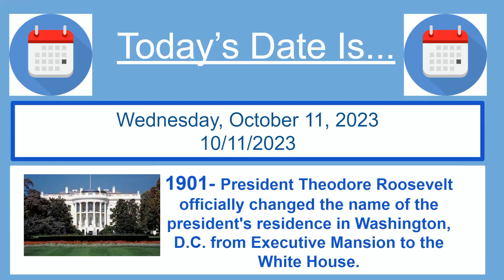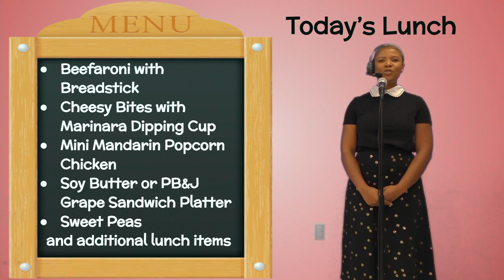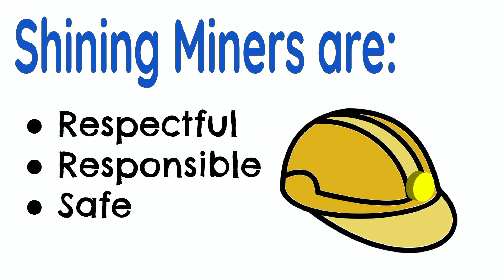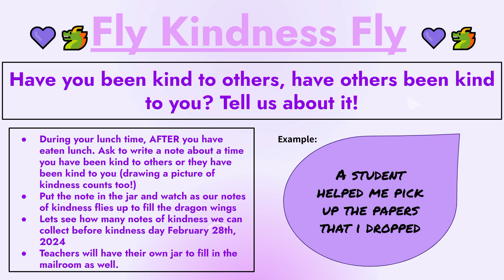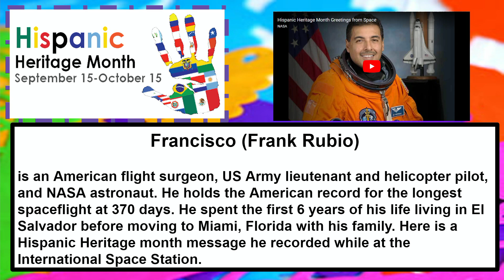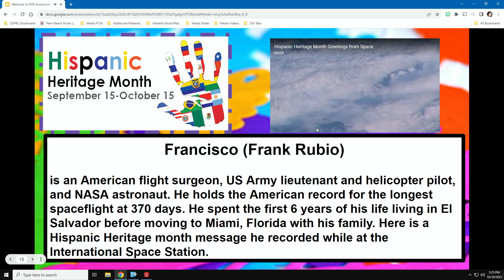DVE Morning Announcements 10/11/23